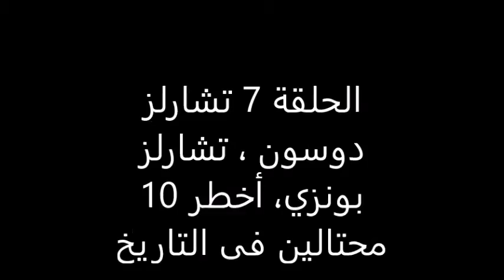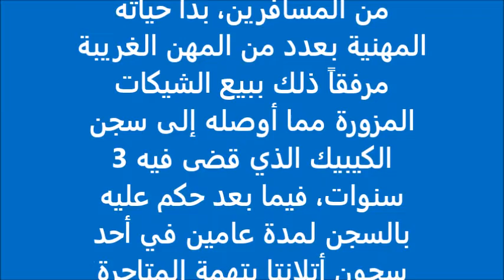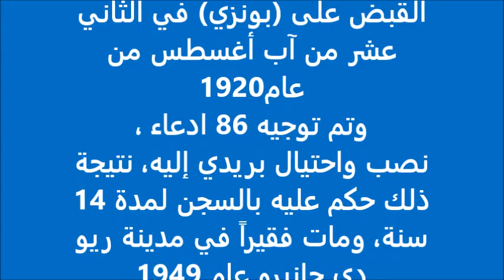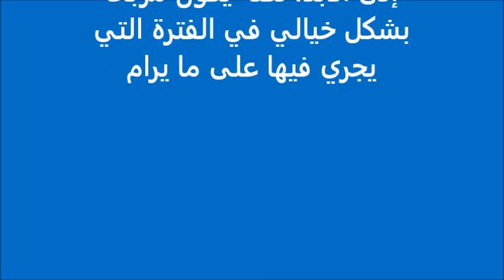الحلقة 7 تشارلز بونزي من أخطر 10 محتالين فى التاريخ